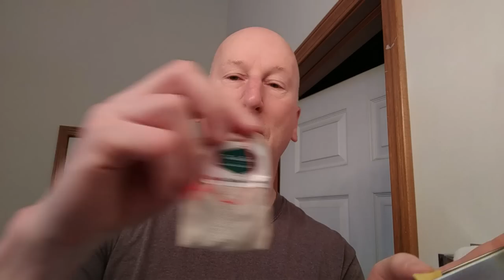Replitech Razor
A shave with the new Replitech from Globalshave.club!

Please note, the web address is  My apologies for any error early in the video review.:)

Treet Platinum Super Stainless Double Edge Razor Blades, (100 Blades)

Clubman Pinaud Virgin Island Bay Rum Men'S Aftershave Cologne 12 Oz.

Bloc Osma Alum Block, 2.65 Ounce
Osma Alum Block 2.65 Ounces - Pack of 2
Bloc Osma Alum Stone 75g Block 3 Pack

Lubriderm Men's 3-In-1 Fragrance-Free Lotion, 16 fl. oz